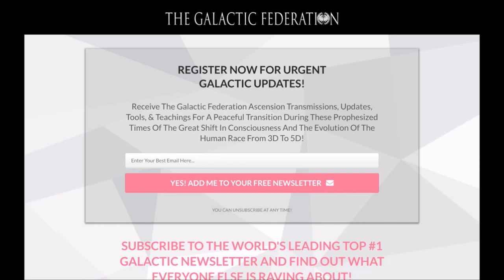Exposing Fake Galactic Federation and Other Scam UFO and Alien Facebook Groups!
Here are just some of the scam artists groups I found. There are just too many frauds but here are a few good examples of complete charlatans running internet psyops:
Exposing Fake Galactic Federation and Other Scam UFO and Alien Facebook Groups! They are Cyber Sting Operations!
The vaccine was the illuminati taking over the world and beginning to kill every one. Next phase is alien invasion and the the Rothschilds are using a Galactic Fed as super heroes to save the day and fool everyone instead of people standing up for themselves.
99% of all UFO and Alien, Astral, Cosmic, "5D Galactic", Galactic Federation...etc Facebook pages are frauds misleading people. Groups like those are cyber sting operations and scam artists spreading disinfo and spying on people. Psychological warfare cyber operations like those are profiling you and usually work in teams of 15 up to 50 or more depending on the size of the followers. I suggest everyone reading this to block all the admins, moderators and top 10 contributors of these large scam groups and warn others if you are in them. Why is the illuminati is trying to confuse people by using terms like “starseed" and "5D"? Most of these groups can't even tell you what 5D mean and fail to mention that WiFi signals and cellphones block your 3rd eye pineal glad and make it impossible to astral travel and lucid dream. To call some people starseeds and others not is wrong. All souls travel through stars. Everyone is a starseed. This is why your soul is called a soul and the sun is also called sol. Solar system = Soul system. Sounds to names are important because the Universe is made on sound. Uni = one. Verse = word. Word = sound. The natural way to travel through solar systems is as a soul (not with your body in a machine – that’s cheating). The universe is already naturally designed so we can travel freely through stars in our energetic form, not needing to build spaceships to do it. Calling only specific people starseeds creates confusion, classism, and is plain wrong. All these groups are going down for their deception. Most of all, Indian scam artist groups and south east Asian troll centers have no place here. People are dying on earth everyday and the bad guys are well in charge and I see no Galactic Fed stopping it. Where's the Galactic Fed when 300,000+ children were trafficked in Ukraine during the Pandemic? Bottom line is, Earths children are dying and being attacked and things are only going to get worse so if any super heroes wanted to save the day, they missed the boat. They should of helped before the pandemic or how about before 911?